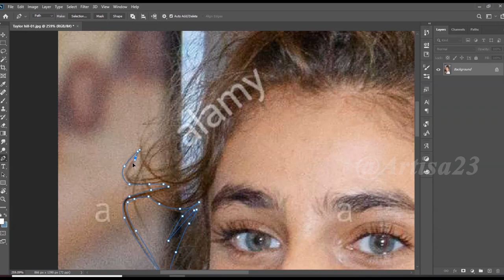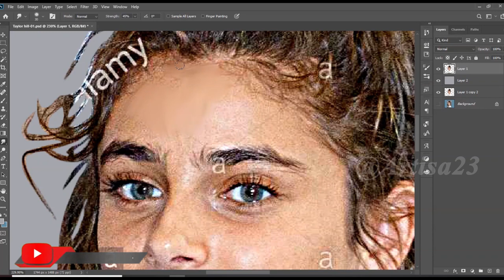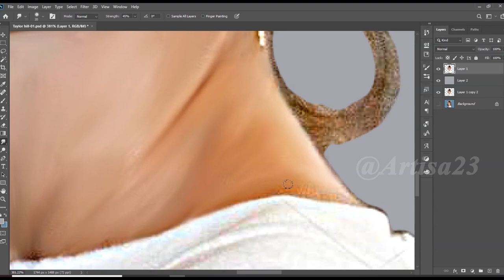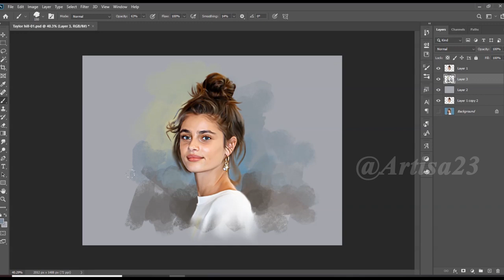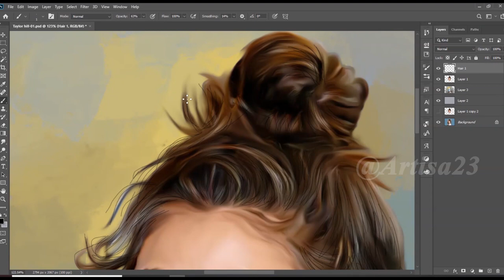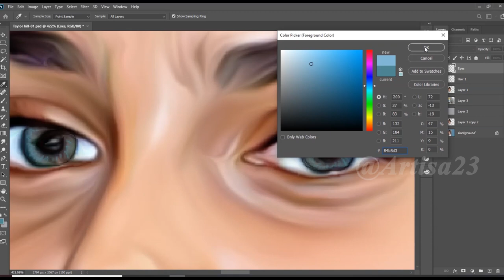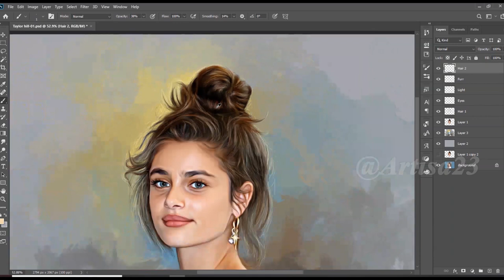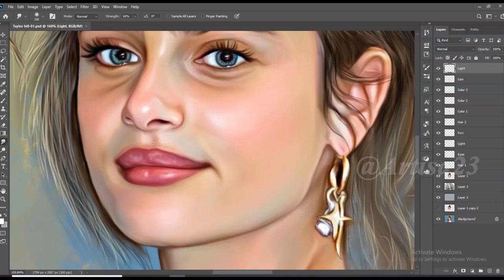Satisfying Digital Art For Relax Amazing Procreate Art! Taylor Hill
Artisa 23

( Order accepted )